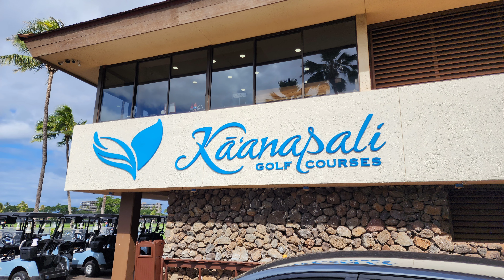Ka'anapali GC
golf#tour#Maui#Hawaii